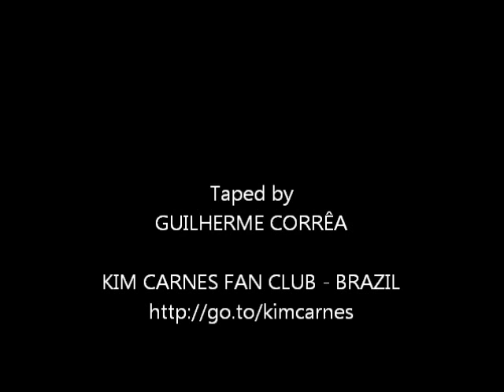KIM CARNES - "CRAZY IN THE NIGHT" (LIVE IN BUENOS AIRES, ARGENTINA)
"Crazy In The Night"

Performed by KIM CARNES
Song composed by Kim Carnes

Song from "Barking At Airplanes" album

Live at La City (Buenos Aires, ARGENTINA)
Recorded: October 16th, 2009

- Prime Source Entertainment Group -
2829 Dogwood Place
Nashville, TN 37204, USA
Contact person: Andy Kerr